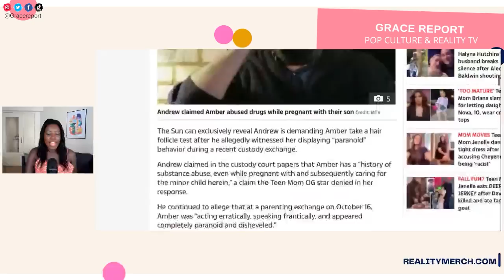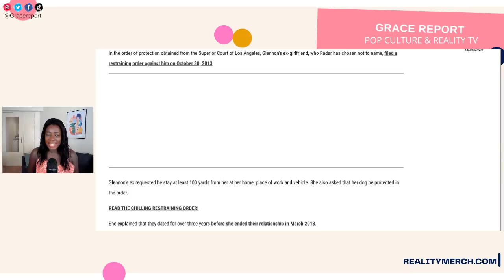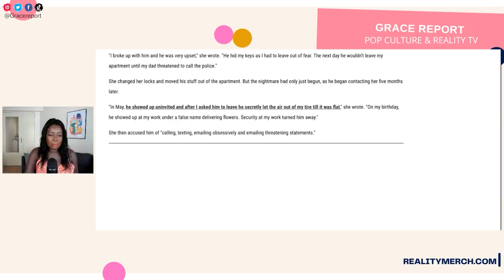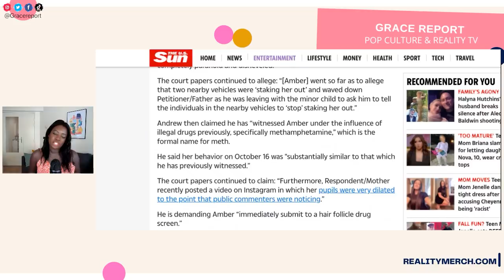Andrew ACCUSES Amber Portwood of Being on METH!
Teen Mom OG star Amber Portwood's baby daddy Andrew Glennon filed a motion in court to have her follicle tested.